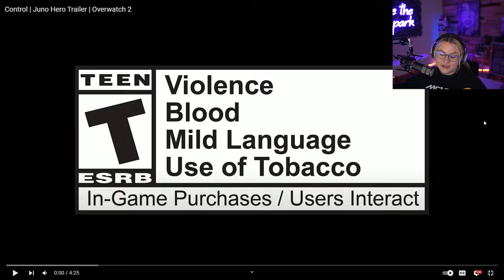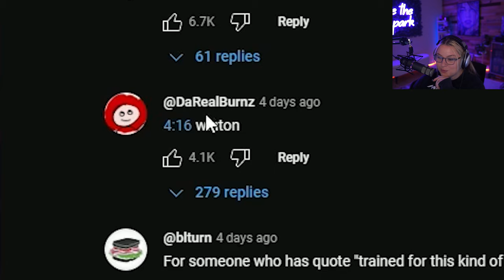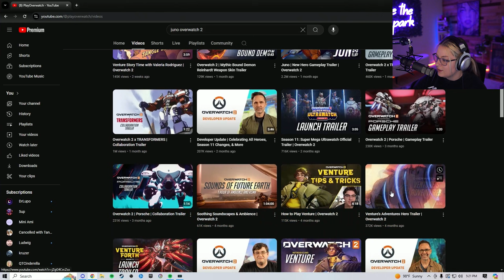Reacting to NEW Juno Cinematic | Overwatch 2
Juno is Overwatch 2's new support character! Her cinematic was super cute so I hope you all enjoy!